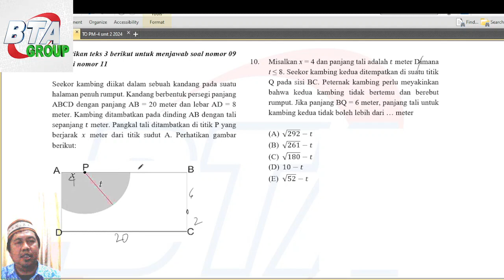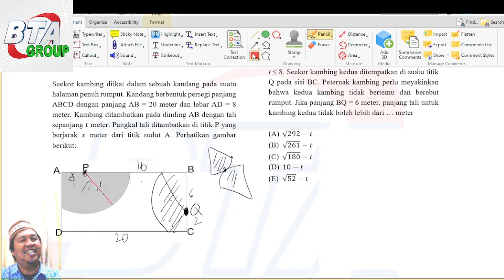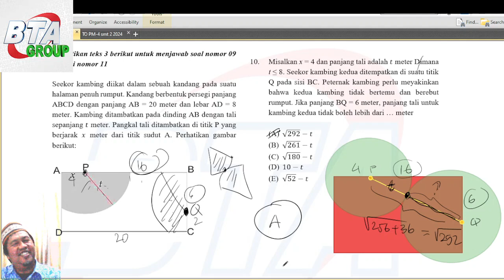No 10 TO 04 PM smt02 2024